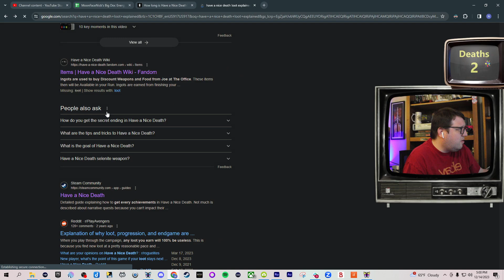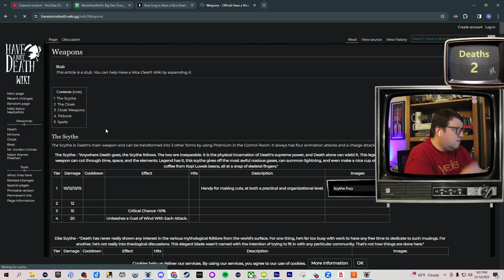1st Playthrough - Have a Nice Death Full Game | Part 1: Runs 1-3 (1st Brad Boss Fight)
This is my very first playthrough of Have a Nice Death! I'm on a mission to beat 100 video games every year since 2020, and I usually either play the newest releases or go back and pick up franchises I've missed out on over the years. What game should I play next?